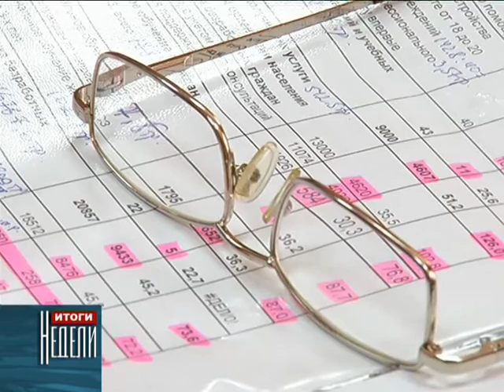Проблемы инвалидов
20 июня в общественной палате  Карачаево-Черкеской республики  прошёл «круглый стол», на котором обсуждались проблемы инвалидов, связанные с их социальной адаптацией, реабилитацией и интеграцией в обществе. Представители общественных организаций инвалидов были проинформированы о наиболее важных решениях, принимаемых органами исполнительной власти различных уровней в сфере социальной защиты